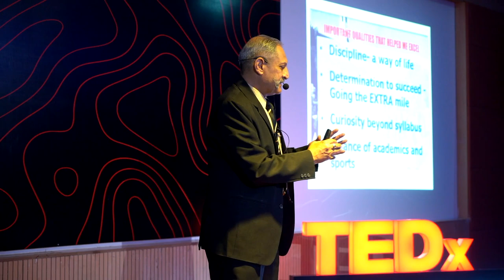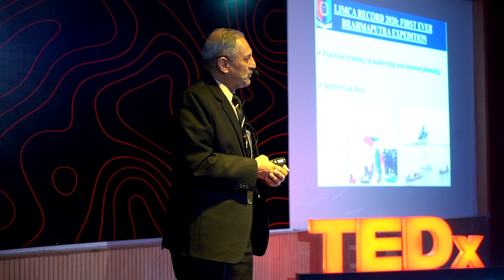Jumping from 10000 feet | Maj Gen Bipin Bakshi | TEDxRishihoodUniversity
Major General Bipin Bakshi shares his stories of adventures and achievements that he gathered in his career serving the Indian Army. An accomplished Military Officer, with vast experience across Operations, Training, and Cyber/Information Warfare. He is the author of the Graphic Novel on the NSG operation at Pathankot in 2016, which was featured in The Week magazine. He is a recipient of the Vishisht Seva Medal (VSM) in 2004 for his service in the Kargil Sector during Operation Parakram when his unit was awarded the Army Commander’s Appreciation. He is also an accomplished Sailor with vast experience in competitive sailing and adventure sports. During his last tenure as Additional Director General (ADG) of the National Cadet Corps (NCC), Northeastern Region, he pioneered the first-ever Brahmaputra Sailing Expedition – 2019, which earned a mention in the Limca Book of Records 2019. He was awarded the Ati Vishisht Seva Medal (AVSM) on 26 January 2021 in recognition of his dedicated service to the nation. An accomplished Military Officer, with vast experience across Operations, Training, and Cyber/Information Warfare. He is the author of the recently published Graphic Novel on the NSG operation at Pathankot in 2016, which was featured in The Week magazine, and has completed his Ph.D. in Information Warfare in 2020. He is a recipient of the Vishisht Seva Medal (VSM) in 2004 for his service in the Kargil Sector during Operation Parakram when his unit was awarded the Army Commander’s Appreciation. He is also an accomplished Sailor with vast experience in competitive sailing and adventure sports. During his last tenure as Additional Director General (ADG) of the National Cadet Corps (NCC), Northeastern Region, he pioneered the first-ever Brahmaputra Sailing Expedition – 2019, which earned a mention in the Limca Book of Records 2019. He was awarded the Ati Vishisht Seva Medal (AVSM) on 26 January 2021 in recognition of his dedicated service to the nation. This talk was given at a TEDx event using the TED conference format but independently organized by a local community.